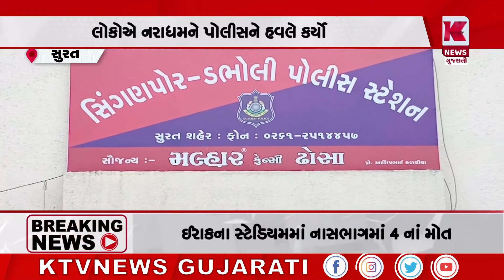સુરતમાં ફરી બાળકી સાથે દુષ્કર્મનો પ્રયાસ